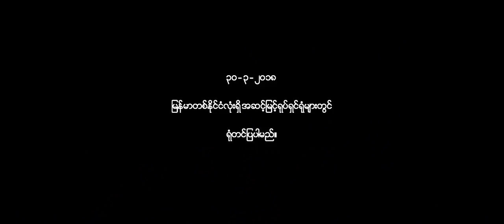Nay Toe, Thet Mon Myint - ေမႊခ်က္ကေတာ့ လြန္လြန္းတယ္ Trailer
Nay Toe's new comedy feature film, ေမႊခ်က္ကေတာ့ လြန္လြန္းတယ္, will be in cinemas 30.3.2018.